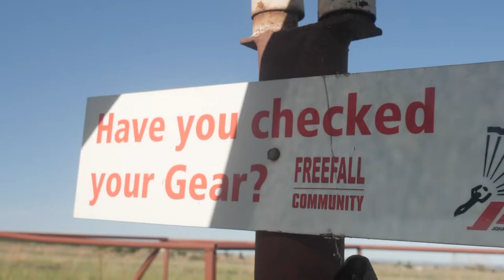Be more plus with Bioplus - Vanes Mari du Toit Adventure (Bioplus) | 24 November 2022